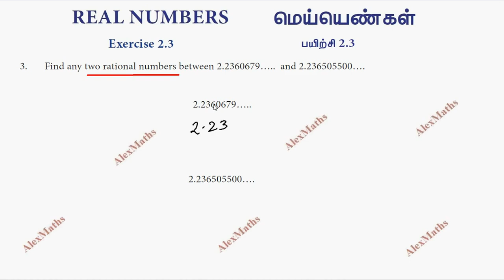Class 9 Maths | Exercise 2.3 Q.No.3 | Real Numbers | Chapter 2 | Tamil Nadu Syllabus | Alex Maths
REAL NUMBERS
Introduction
Rational Numbers
Irrational Number
Real Numbers
Radical Notation
Surds
Rationalisation of Surds
Scientific Notation